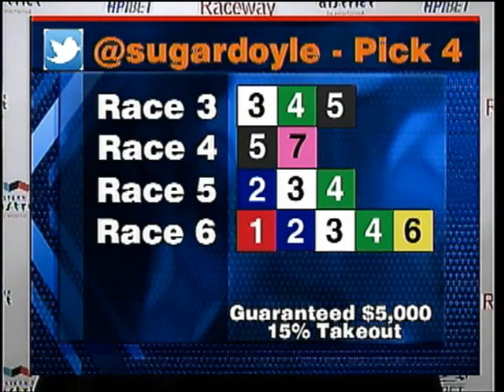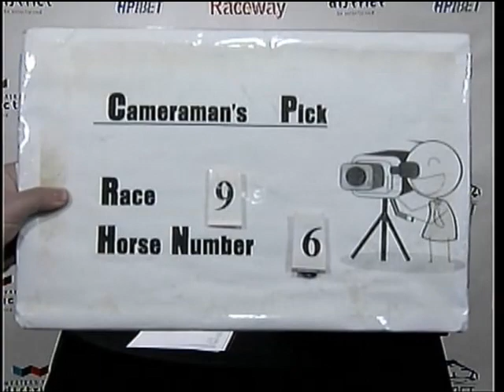Race Day - Monday March 4, 2019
Race Day with Announcer Shannon "Sugar" Doyle